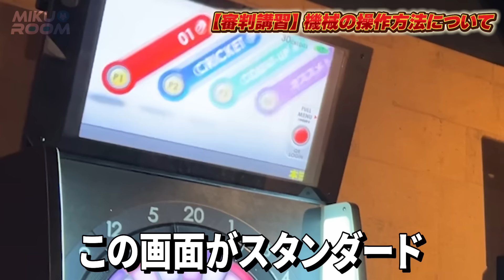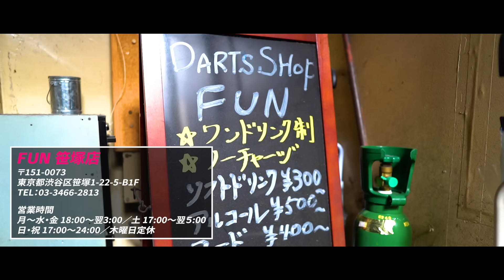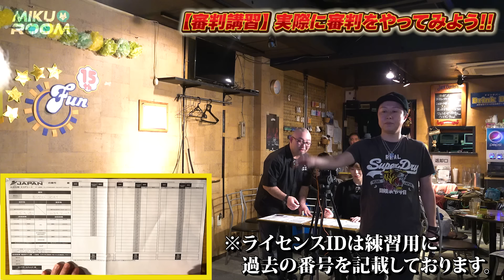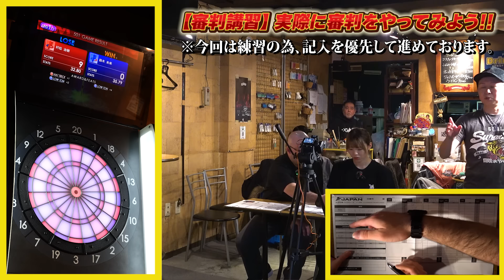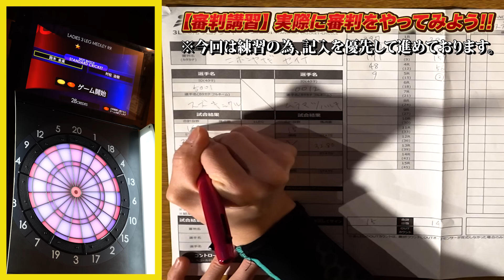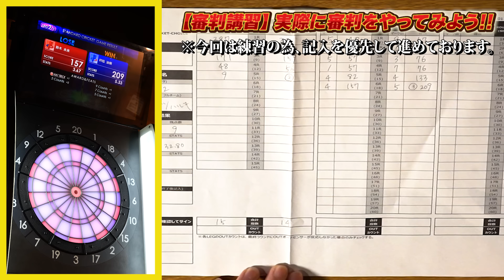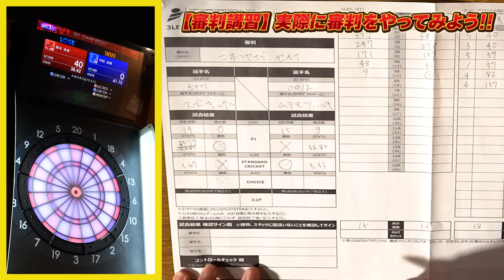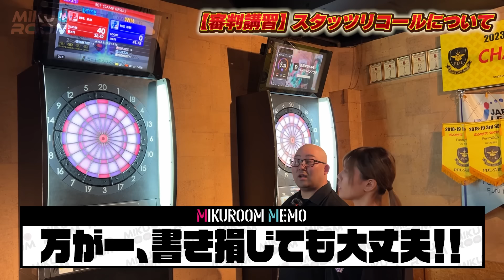【後編】JAPAN UMPIREが直接指導！審判講座～実際に審判をやってみよう～【MIKUROOM】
※こちらの動画は2024年3月に撮影したものになります。
最新の規定と異なる場合がございます。予めご了承ください。

▼撮影協力
FUN 笹塚店
東京都渋谷区笹塚1-22-5-B1F

この動画は以下のスポンサー様の提供でお送りしております。

VDartsJPN

動画内や概要欄に記載する広告スポンサーを募集しています！